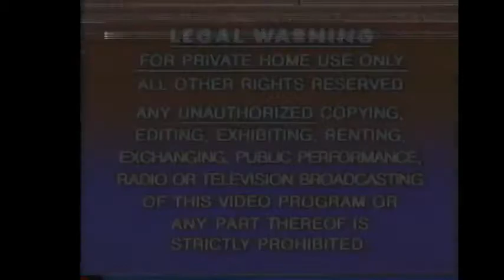Opening to Kickboxer 1990 VHS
Distributor: HBO Video

List of contents:

1. Legal Warning screen
2. HBO Video logo